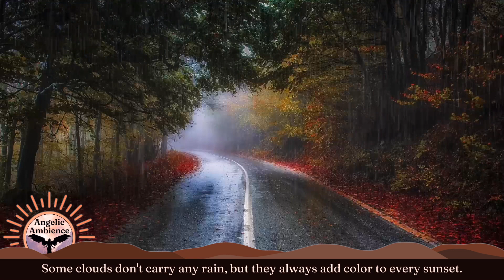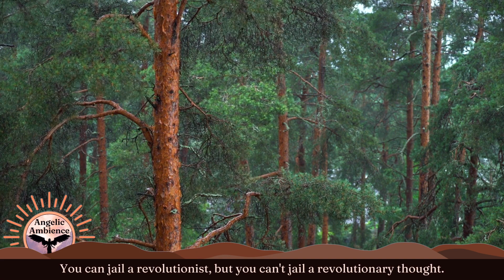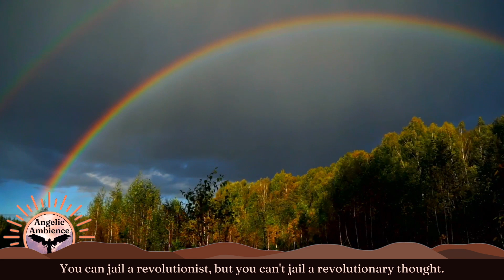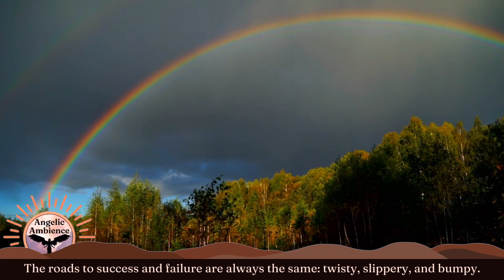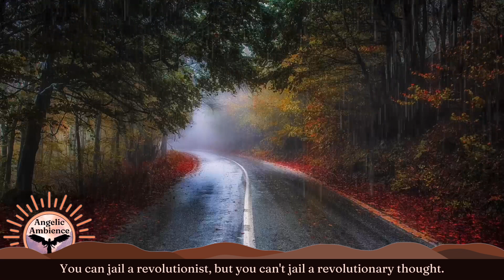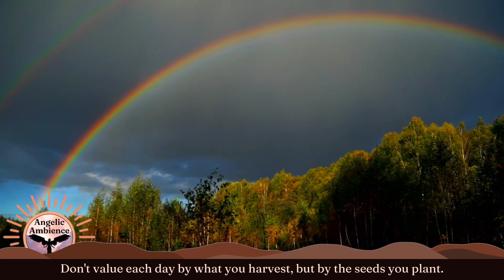Beautiful Music and Rain to Relieve Stress and Help You Relax ☔️ Inspirational Quotes #28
Relaxing music and rain sounds to calm your nerves and help you relax. Peaceful choral music with soft gentle rain sounds. Beautiful rain in a forest.

My name is Scott Michael Sorg, creator of this channel as well as all of its content. I'm the music composer, graphic and sound designer, videographer, and writer of all of the inspirational quotes in each of my videos. You can read more about me and my music further down (see "BEHIND THE SCENES" below).

What's my GOAL for this channel?
Angelic Ambience is designed to give you positive feelings of hope, happiness, and a sense of well-being in life. I do this by designing videos with a blend of music, inspirational quotes, and nature sounds and scenes. In addition to composing and recording music, I have always loved writing and collecting motivational quotes. I add these quotes to my videos to hopefully fill your mind and heart with thoughts of optimism, hope, happiness, and joy. ❤️

Who are the people BEHIND THE SCENES of this channel?
Just me... Scott. I'm originally a clarinet performance major who, after a few years, transitioned to music composition. Now I'm a composer, part-time musician, and graphic designer for this channel living in southern California, near Los Angeles. I play the clarinet, the piano, and the EWI (an Electronic Wind Instrument made by Akai, which I often record my music with). I usually prefer to compose my music at the piano, but occasionally, I will start writing directly in my music software Logic Pro X if a sample or sound happens to inspire a new idea. 📝

How do I add the QUOTES to the videos?
I apply customized green screen graphics over my video footage. I begin by writing new quotes or modifying other inspiring quotes in my own words that make the best sense for me. I save these quotes in a dedicated computer notepad and then apply these quotes to my own carefully crafted green-screen text overlays that I've created using Canva, a web-based graphic design tool. I apply, or "lay", these green screen mp4 files over my video footage in iMovie during the video-editing process (see paragraph below). ✅

About the video NUMBERING (EXAMPLE: "Inspirational Quotes #28"):
I create sets of 5 dedicated quotes on green screen overlays that I create in Canva and then save and number these green screen video sets (of 5 quotes) as mp4 video files on my computer. Once I write, select, and assign 5 specific quotes to a green screen overlay, they're NEVER reused in any new overlay set that I create. When I title a video "Inspirational Quotes #28" for example, it means that I'm beginning that video with the 28th set of 5 unique quotes; the 28th green screen mp4 file that I've created and saved. Subsequent quote sets added to my videos, after the initial set like the 28th example above, are selected at random, usually by shuffled numbered cards to prevent frequent quote set repeats. I typically add at least 7 quote sets, or 35 unique quotes, to each of my videos. As of now, I have over 180 individually written quotes saved in my computer library- and counting! More to come. ↗️

Channel CONTENT:
🎵 AUDIO | Each of my videos have original music composed entirely by me for this channel using Apple's Logic Pro X and various software sound samples. The orchestral strings samples you may hear are recorded with Samplemodeling Strings- my favorite sample library by far! Many background nature sounds you can hear were recorded on my phone using a small microphone; native California sounds, especially my ocean audio files that I recorded at Laguna Beach. ☀️🌊

Many of my own video clips were taken by me right here in southern California. I do all of my own video editing in iMovie, Canva, and Logic Pro X; the nature clips, my inspirational quotes green-screen text overlays, and all of my mastered audio mixes.

♦️ Music, inspirational quotes, and quotes green-screen graphic art by Scott Michel Sorg. All music, quotes, and graphic channel art are owned and under the sole authority of Scott Michael Sorg. All of this channel's content, graphics, and music are only for this channel and are NOT available for reuse. Thank you.